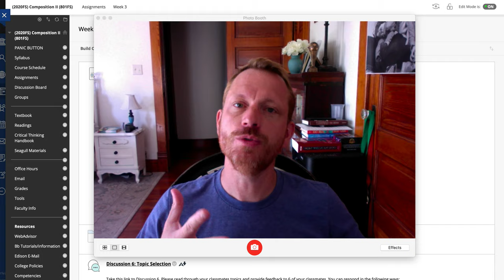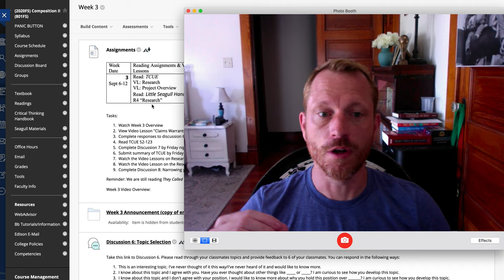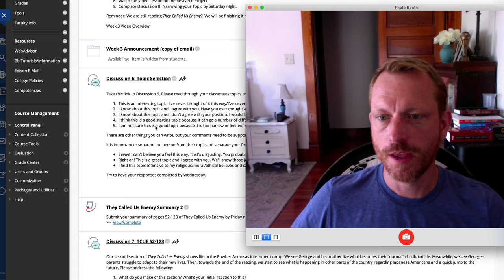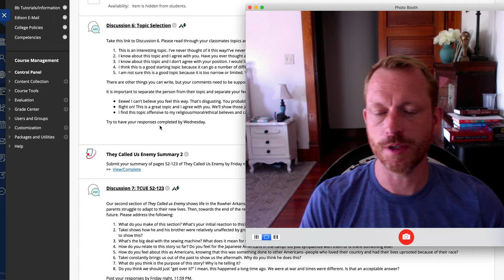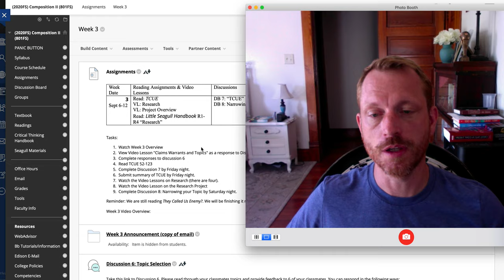Comp 2 Week 3 Introduction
This video explains the assignments for week 3 of Composition 2.